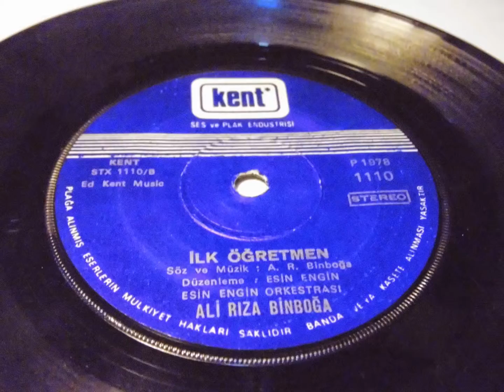ali rıza binboğa ali riza binboga , baharı beklerim , ilk öğretmen PLAK RECORD 7"